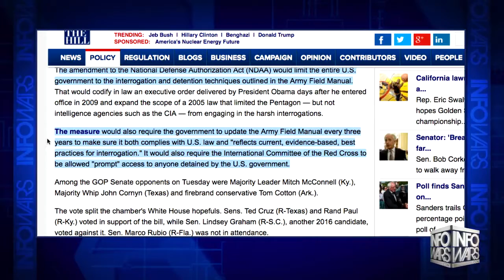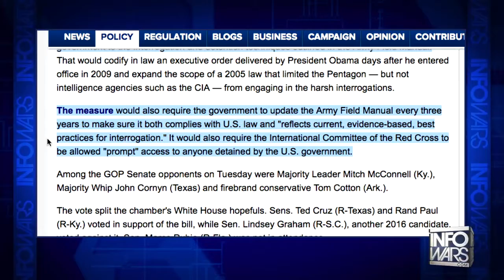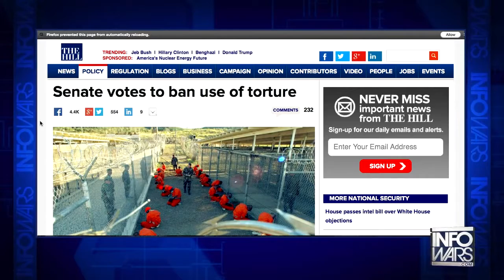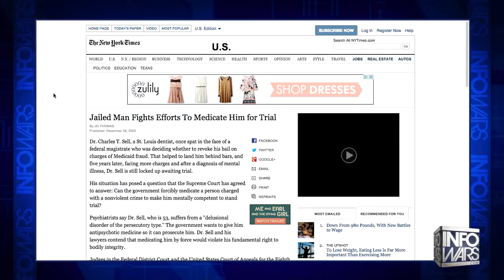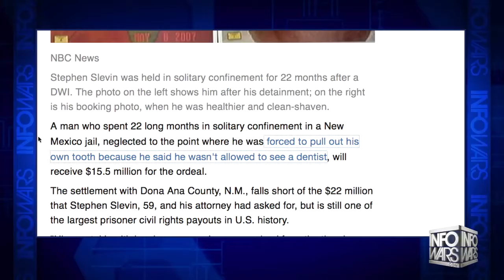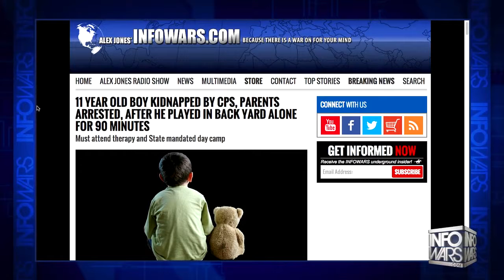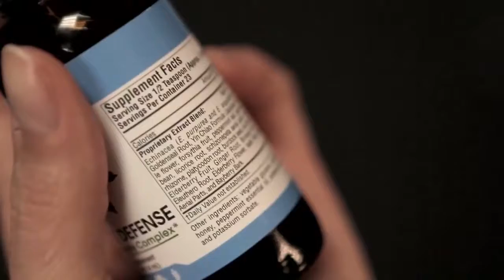Prison Without Charges or Trial - Infowars News 6/17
The senate voted overwhelmingly today to ban the US from torture..ever again subjecting prisoners to waterboarding, 'rectal feeding' and other brutal interrogation practices. But what about those who are already being held indefinitely.

Related:
Infowars News 6/17/15